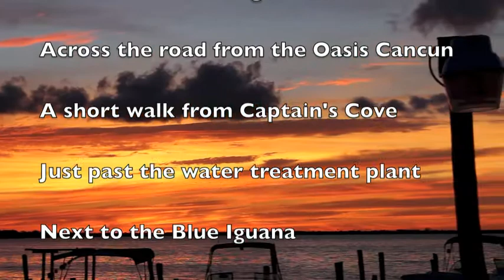Tacun Laguna Grill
New restaurant in Cancun's Hotel Zone operated by the staff from the old-Royal Mayan